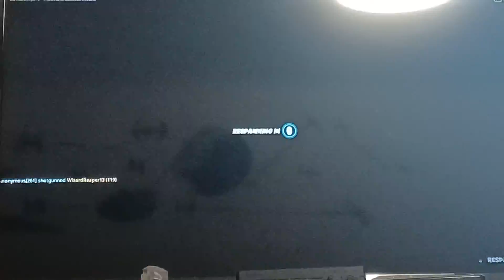6.2 Update In My Ultra War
Add Me If You Want To Join ( WizardReaper13 )